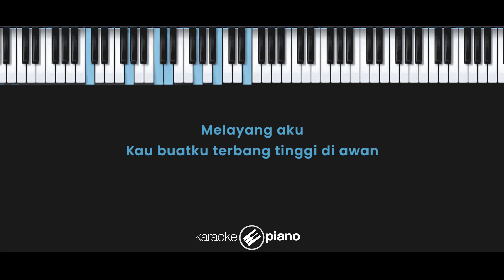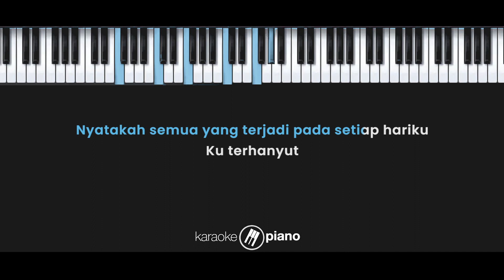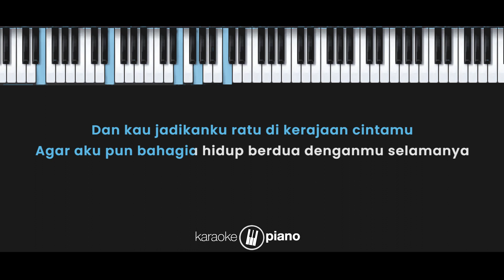Mimpi Terindah - Cinta Kuya, TOFU (KARAOKE PIANO - MALE KEY)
Lirik :

Mimpi Terindah

Melayang aku
Kau buat kuterbang tinggi di awan
Terhanyut aku
Setiap kudengar syair cintamu

Nyatakah semua
Yang terjadi pada setiap hariku
Kuterhanyut saat kau berjanji

Dan kau wujudkan mimpi yang terindah
Di setiap malam agar aku tersenyum
Terjaga dari tidurku
Dan kau jadikanku ratu di kerajaan cintamu
Agar aku pun bahagia
Hidup berdua denganmu selamanya

Selamanya kau rasakan indah harimu
Dengar kasihku, selalu tersenyum dirimu oh kasih
Denganku selalu selamanya

Terjaga dari tidurku
Hidup berdua denganmu
Selamanya
Selamanya